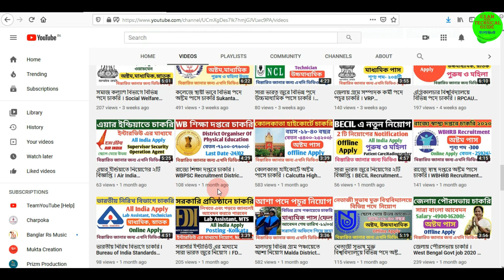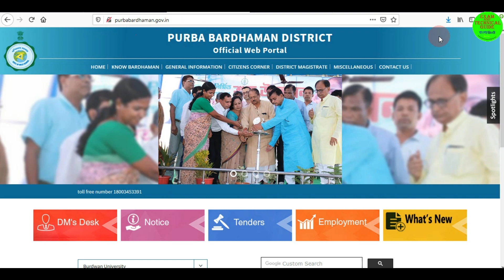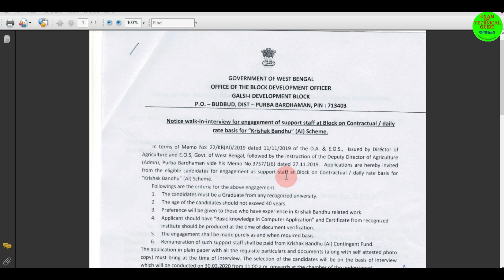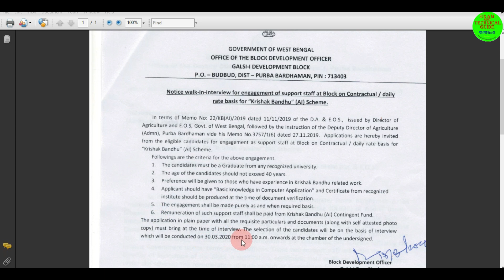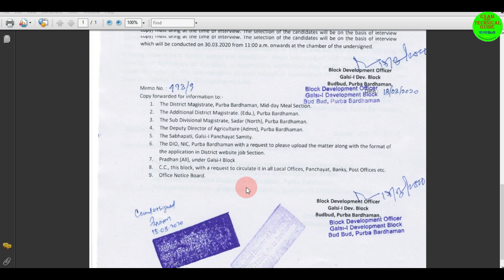জেলায় কৃষক বন্ধু স্কিমে চাকরি West Bengal Krishak Bandhu Scheme Recruitment I Support Staff Vacancy